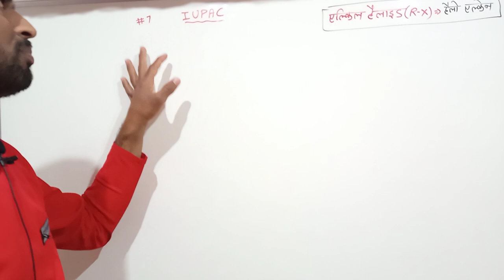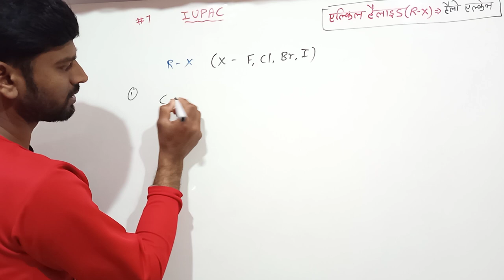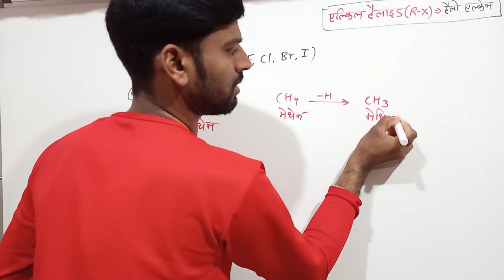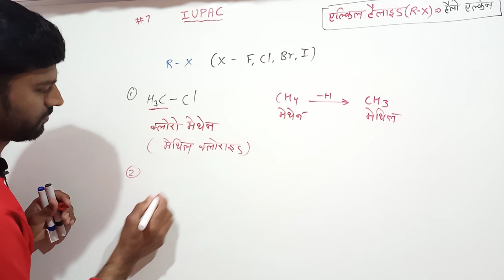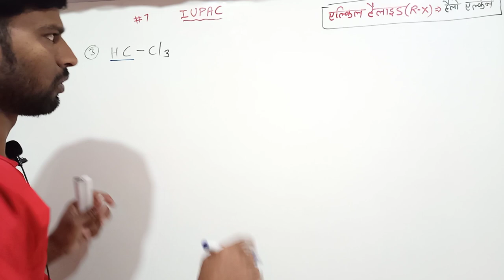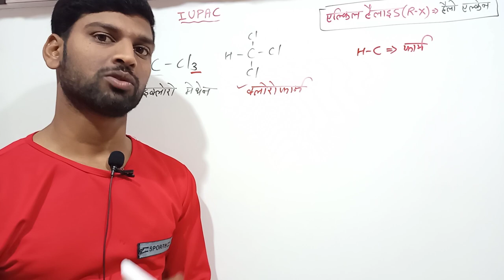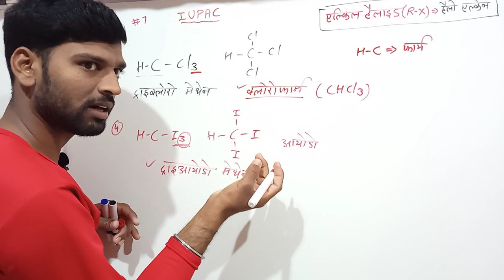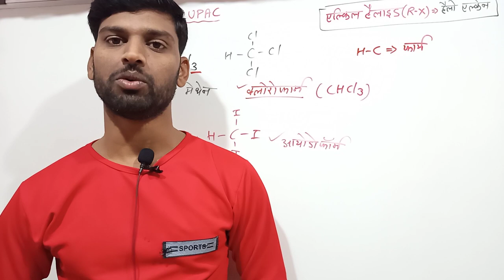IUPAC।।एल्किल हैलाइड(R-X) याद होगा 100%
Hello Guys,,,,,

I am ATAL PATIDAR,,,,,,

Is video me aapko class 12th ke imp questions ko bilkul easy way me kraya jayega,,,,

Agr aap ye full video attend krte hain to I'm sure ki aap organic compounds(ALKYL HALIDE functional group) ka IUPAC Nomenclature behtar tarike se smjh payenge,,,,,

Other Important Name Reactions link,,,,,

aldol sanghnan abhikriya & cross aldol sanghnan abhikriya

Claisen sanghnan & Benzoin  sanghnan abhikriya

Hell volhard zelinsky reaction (HVZ abhikriya)

Wurtz abhikriya & Wurtz fittig abhikriya

Beta vilopan abhikriya & saytzeff rule

Markonikaff ka niyam
Prati markonikaff ka niyam

IUPAC nomenclature in coordination compounds

coordination compounds ke IUPAC Name se formula bnana

IUPAC nomenclature of alcohols and carboxylic acids

IUPAC nomenclature of aldehydes and ketones

IUPAC nomenclature of ETHER and ESTER

IUPAC nomenclature of CYANIDE and ACID AMIDE